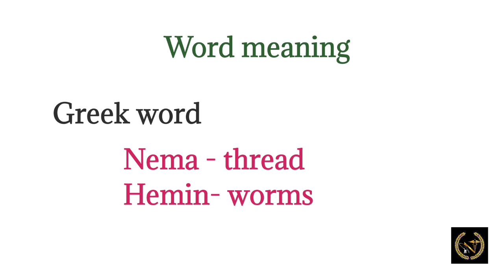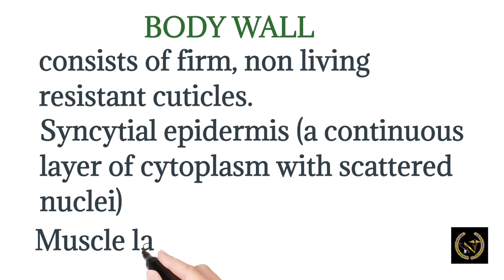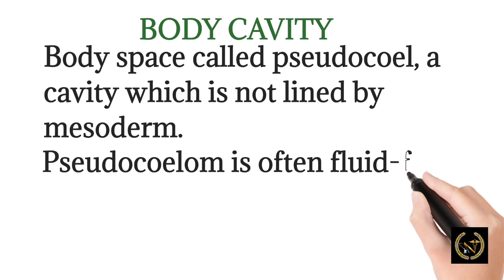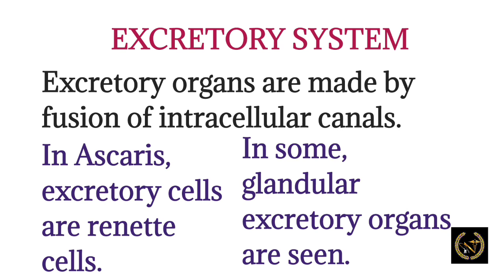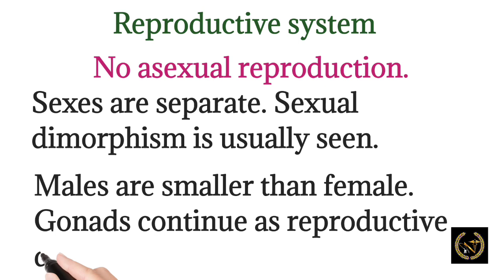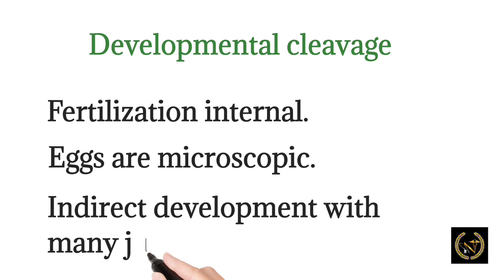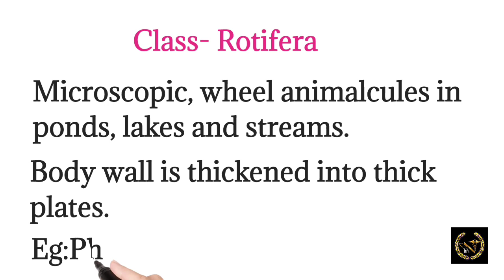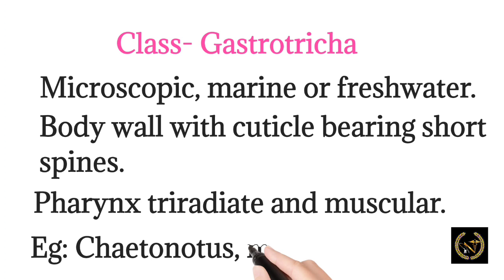Phylum Aschelminthes @NurturingNEETNerves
In this fascinating video, explore the diverse world of NEET animals belonging to the phylum Aschelminthes. In this video, we delve into the fascinating world of Phylum Aschelminthes, specifically focusing on the intriguing characteristics and behaviors of roundworms. Join us as we explore their Neet lifestyle and uncover the secrets of these remarkable creatures.

Phylum Annelida
Phylum Arthropoda
Phylum Mollusca
Phylum Echinodermata

ABOUT US:
We came here to make you win. Crack NEET without any tension. We provide the complete coverage of entire syllabus.
This channel, Nurturing NEET Nerves is about NEET PREPARATION.
Mainly targeting on NEET ASPIRANTS.
Giving helping hands to their preparation.
Make them feel free from stress during exams. Completely covering NCERT Syllabus.  Mnemonics for biological terms. Flowchart for every concepts. Making more precise detailed explanation of every chapters in Biology. Covering very nook and corner of NCERT.
Help NEET ASPIRANTS in their preparation.
Solving difficulty problems in Physics and Physical Chemistry as well.
Mainly focusing on Biology.
Every chapters are made with immense care. Covering the maximum Syllabus in precise.
clear explanation given in animation mode of videos. Diagrams are given wherever necessary.
In-between keep on motivating NEET ASPIRANTS.
Study tips will be uploaded as well.

Looking for the best place to enhance your NEET preparation to the next step then follow our channel for more related updates.